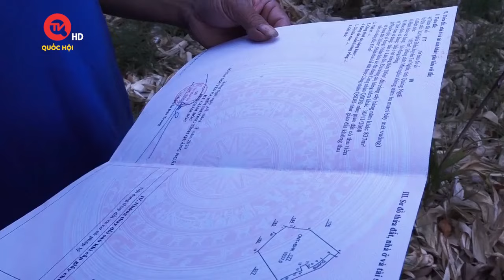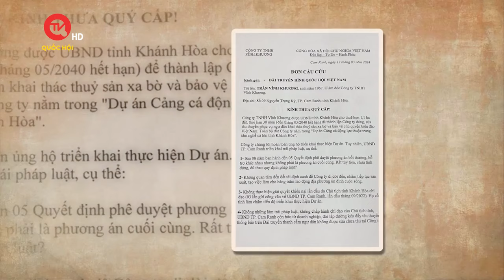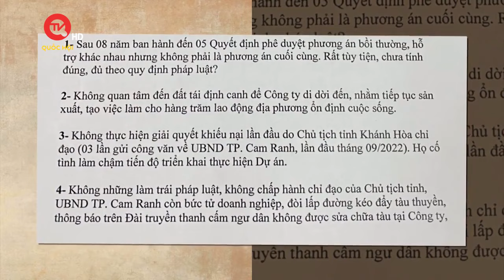Còn nhiều hạn chế trong công tác quy hoạch | Truyền hình Quốc hội Việt Nam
Truyền hình Quốc hội Việt Nam | Thời gian qua, công tác chỉ đạo lập và ban hành quy hoạch của một số bộ, ngành và địa phương chưa được quan tâm đúng mức, thiếu sát sao và quyết liệt, thời gian tham gia ý kiến nhiệm vụ lập quy hoạch và thời gian thẩm định và phê duyệt của các cơ quan kéo dài. Điều đáng nói, những tồn tại, hạn chế liên quan đến đến công tác quy hoạch do nhiều nguyên nhân nhưng nguyên nhân chủ quan là chủ yếu. Điều này đã gây khó khăn và làm thiệt hại đến quyền lợi chính đáng của người dân và doanh nghiệp.